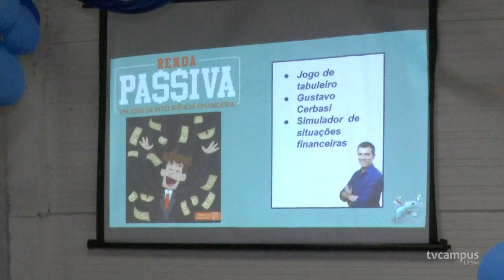Projeto da UFSM leva educação financeira a escolas públicas da região central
👩‍🏫💲 O projeto Sumo Educacional busca capacitar estudantes de escolas públicas sobre o tema da educação financeira.

💵💳 A metodologia da iniciativa é baseada no jogo “Renda Passiva”, que permite a tomada de decisões que simulam o cotidiano.

🏫 A expectativa é que até o final de 2022 mais de 30 mil alunos sejam impactados em 100 escolas da região central.